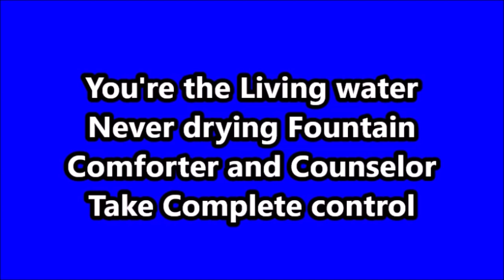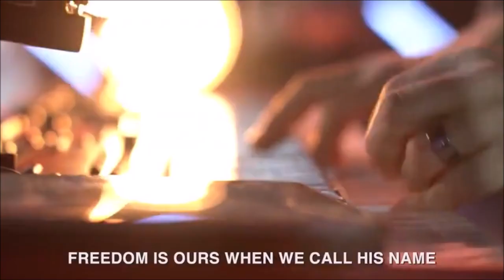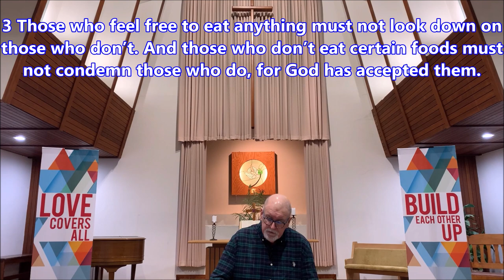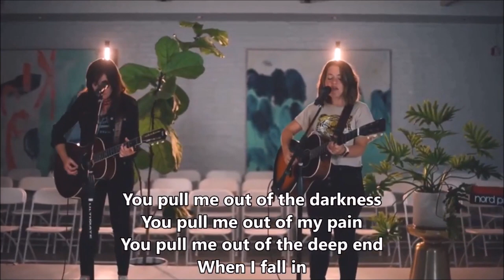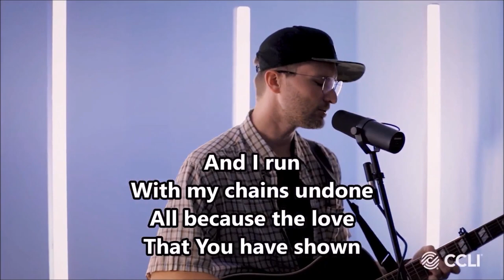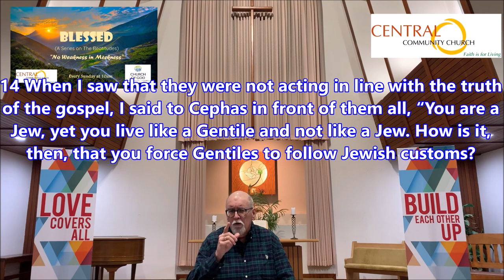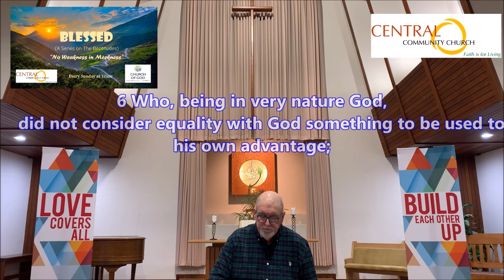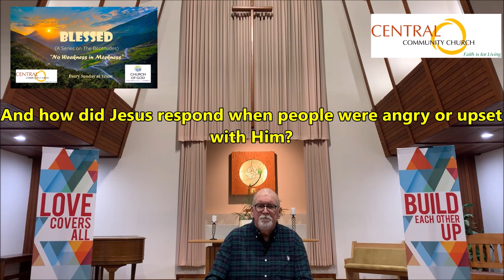Hanford CCC January 22, 2023, Full Worship Service in 4K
NO WEAKNESS IN MEEKNESS
Christians view meekness quite differently than does the world.
The world views meekness as weakness, allowing individuals to walk all over you.
However, true meekness is found in strength rather than weakness.
The third Beatitude deals with humility:
Matthew 5:5 New International Version
5 Blessed are the meek,
This week, we want to examine this Beatitude in detail.
 We want to hear these words of Jesus as they call us to be a meek people.
 The Beatitudes are eight qualities that Jesus lays out right at the beginning of His Sermon.
The first four have to do with what we believe and how we come to God and see ourselves before our Creator.
The last four have to do with behavior due to how we see ourselves then how we respond.
I want you to see as to what Jesus says about the person who surrenders control, who recognizes their poverty before God, who mourns over their sin and has now surrendered their control.
They have strength under control.

Join us at 10am this Sunday.
 Central Community Church of God in Hanford, CA
1100 North Redington Street